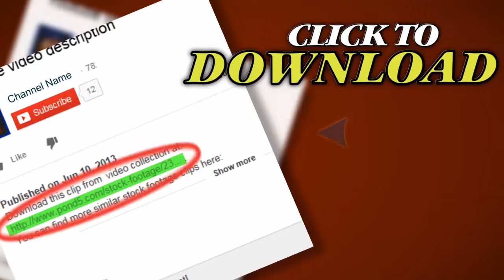Flying Through Clouds. Stock Footage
Thank you for visiting our page Flying Through Clouds. Stock Footage